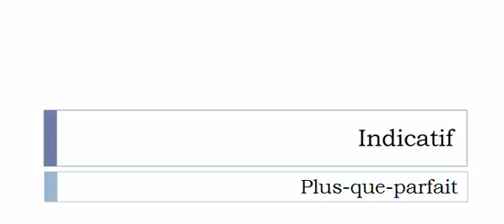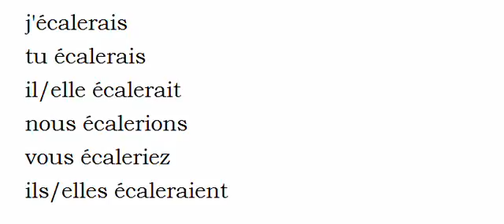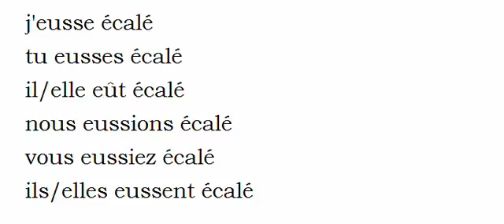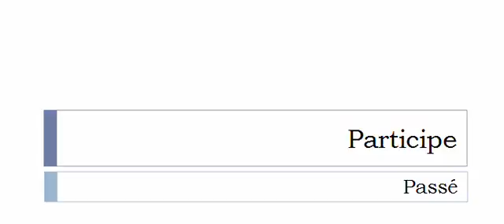フランス語を学ぶ = 共役 = Écaler